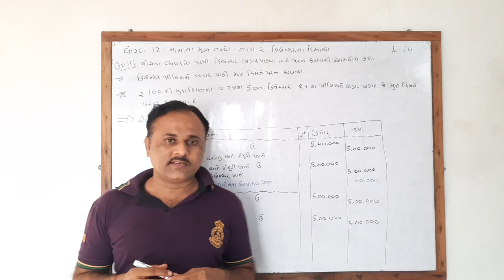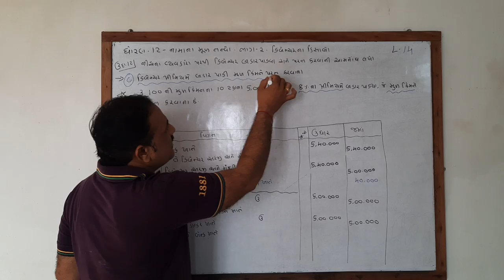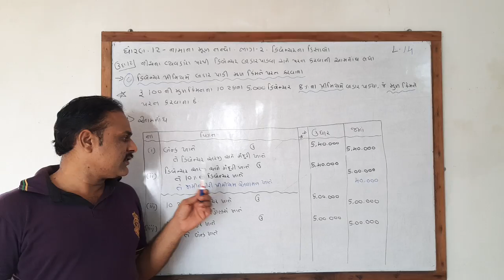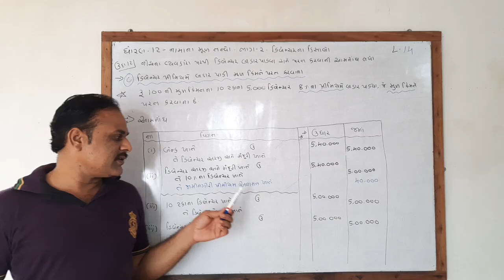ધોરણ 12 નામાનાં મૂળ તત્વો પ્રકરણ 2 ડિબેન્ચરના હિસાઓ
👉 Lecture 14
👉 ડિબેન્ચર પ્રીમિયમ થી બહાર પાડી મૂળ કિંમતે પરત કરવા